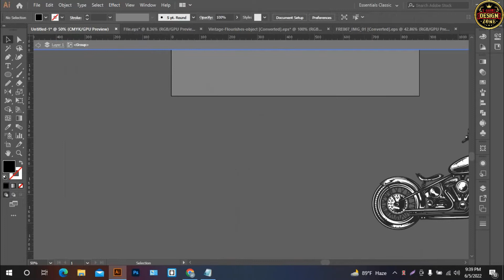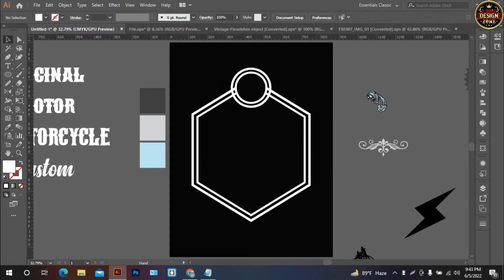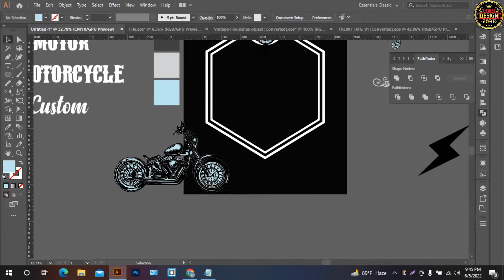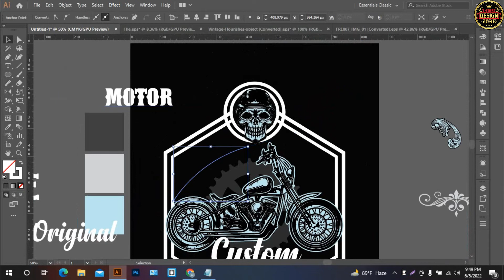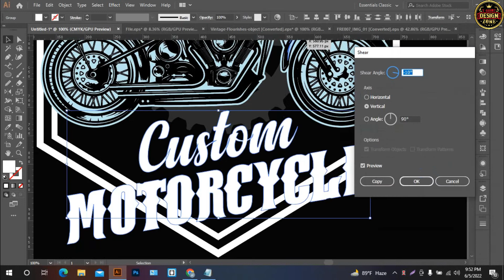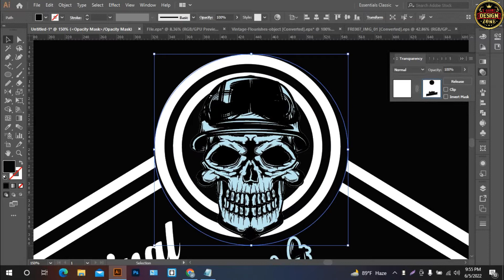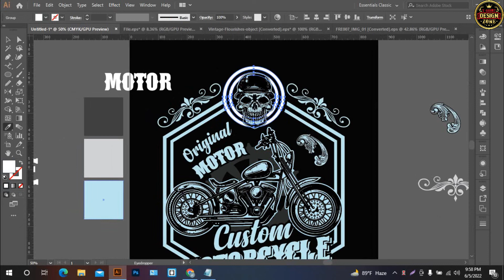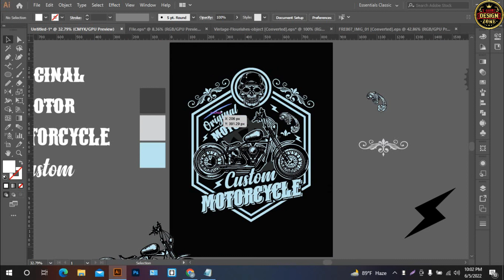Advance Motorcycle custom t-shirt design in adobe illustrator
Do you need any Graphics Design related jobs? You are in the right place now. I'm Al Mamun a professional Graphics designer. Do you need any T-shirt designs for your POD business? You may message me. I will share with you my experience.

টি_শার্ট_ডিজাইন
# Motorcycle
motorcycle t shirt
typography t shirt
custom t shirt
summer t shirt design
টি শার্ট ডিজাইন টিউটোরিয়াল,
টি শার্ট ডিজাইন করে আয়,
টি শার্ট ডিজাইন মেয়েদের,
টি শার্ট প্রিন্ট ডিজাইন,
টি শার্ট ডিজাইন,
নতুন টি শার্ট ডিজাইন,
টি শার্ট ডিজাইন মেশিন,
টি শার্ট ডিজাইন সফটওয়্যার,
গ্রাফিক্স ডিজাইন কি,
গ্রাফিক্স ডিজাইন কোর্স,
গ্রাফিক্স ডিজাইন অনলাইন কোর্স,